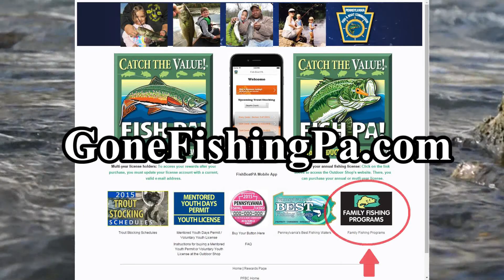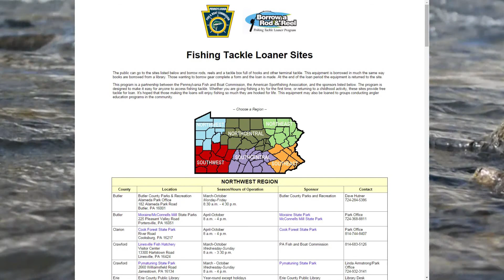Fish-For-Free Days and Family Fishing Festivals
Our first Fish-for-Free Day of 2015 will be held on Sunday, May 24. Fish-for-Free Days offer an easy, convenient way to introduce friends and family to the sport of fishing; and we know that once people try it, particularly kids, they will see that fishing is a great recreational activity and they will want to do it more.

For more information about Fish-for-Free Days, please To "Catch the Value" and purchase your fishing license, And, to plan on attending our next Family Fishing Festival, check out our Calendar of Events